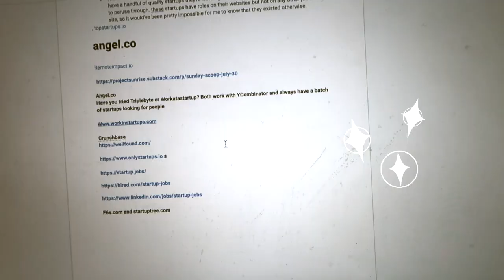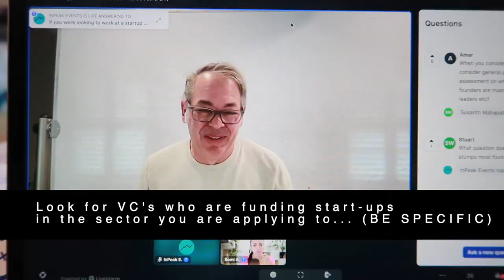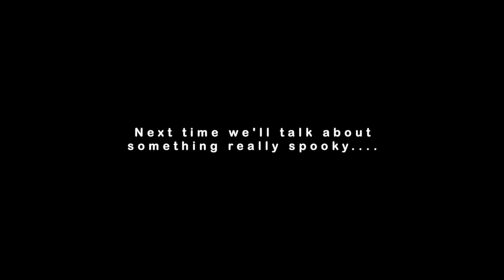Attending a Start-up Seminar from inPeak and Creating a 5 year Plan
Welcome to another episode of Start-up of You Diaries! 🚀
In this episode, I create accounts to apply to start-up jobs. Some of the sites include y-combinator, dynamite jobs, angel list, and through LinkedIn.

About Lebossy ✨
So many of us are going about our day secretly depressed, crippled with anxiety, dealing with dysfunctional relationships, and feeling isolated to the point of numbness. Yet we put on a brave face as we head out the door, brushing the problems aside, and get through the day without really working through the real issue. I know this pain, intimately which is why I created this channel to share my own experiences and what’s worked for me.

On my website and videos, I share useful strategies to improve your life and outlook based on research studies, spiritual practices, and personal experience. In every video I hope to help improve your self-esteem and make life a little easier. My goal is to spark a little joy in your world and hopefully give you a light-bulb moment at the same time.

Art Channel:  @HeatherLeBas

Amazon Wishlist
Thank you for the Love! xoxo